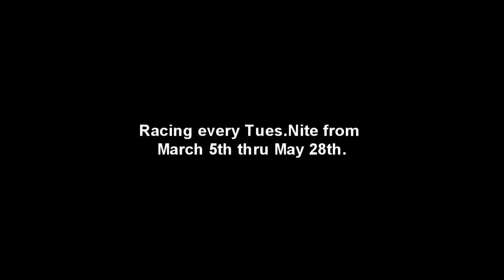Modern Muscle Car Racing Series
The American Icon Series match the Ford Mustang against the Chevy Camaro and the Dodge Challenger.